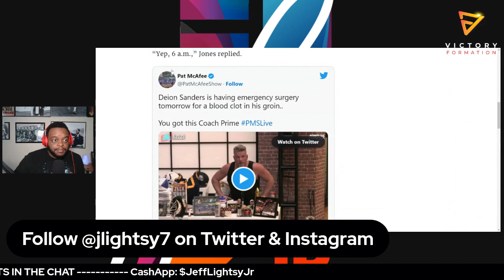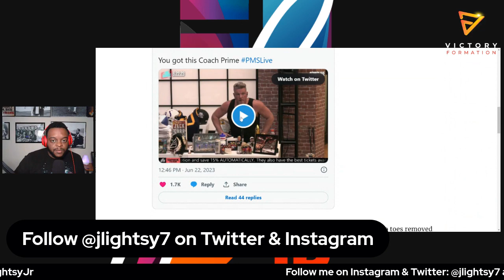Deion Sanders to have EMERGENCEY SURGERY due to blood clots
We all know Deion Sanders has dealt with some major health issues over the past few years.

Well, now it looks as if Coach Prime will need another emergency surgery to fix some issues in his groin area.

We talk about what we know with the issues and how it could affect him and Colorado moving forward.